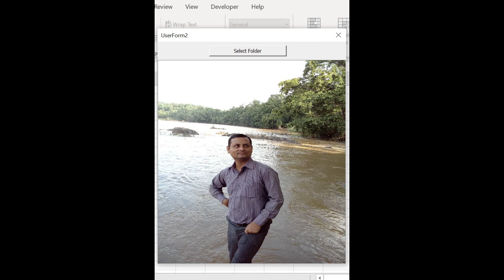Photo Transition in Excel Userform | Excel Vba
Photo Transition in Excel Userform

Do you know in the excel we can create a Photo Transition animation in Userform using Excel Vba

Our Aim :
Provide support in vba in Excel,
Support to create Excel Application Development,
Provide Free Excel Vba Training